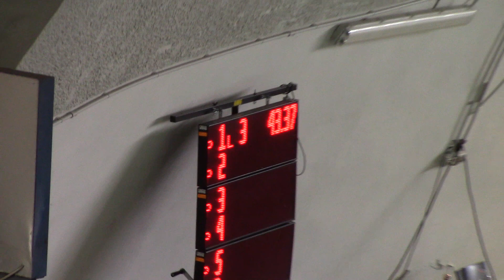Capobianco Valentino (3) 50FA - S.Marcellino 05.06.22